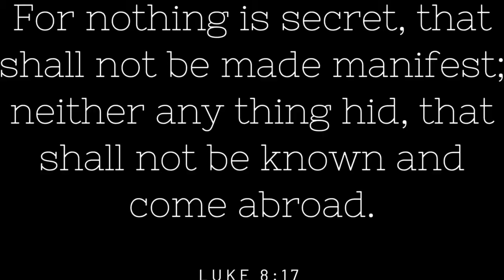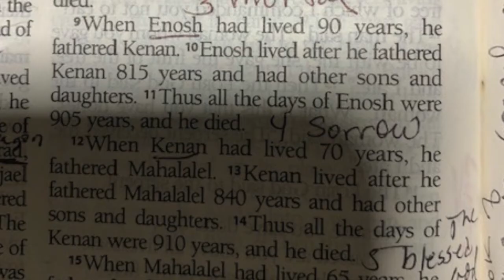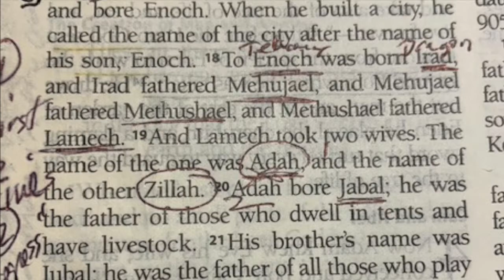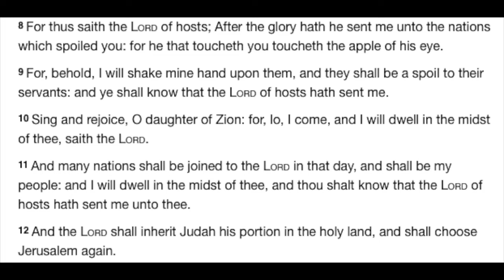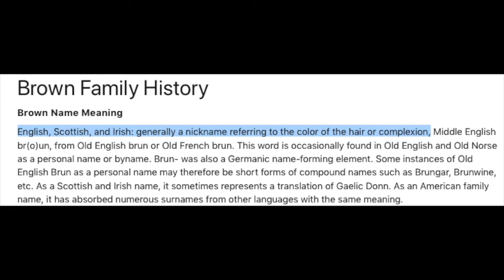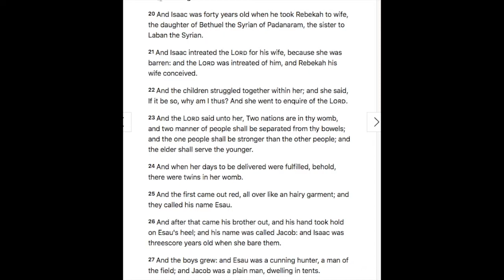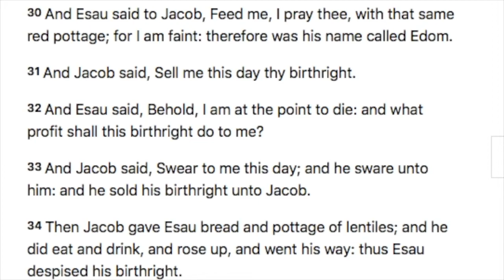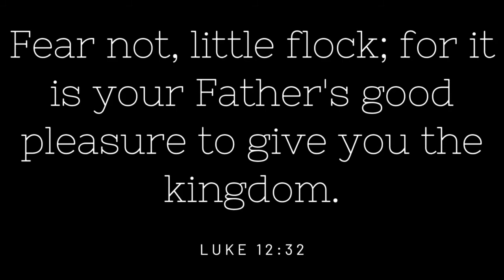Hidden Message Coded in Hebrew Surnames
Got a shorter attention span?  No worries.  The overview of ADOS surnames begins at the 8:38 minute mark. You're welcome. :-)

Prefer to have some detail and background on how I discovered this code? Listen from the beginning. Oh, and sorry for all the "ums." I'm working on that. Lol.

Also, please check out my video on Yah's World Order vs. the NWO